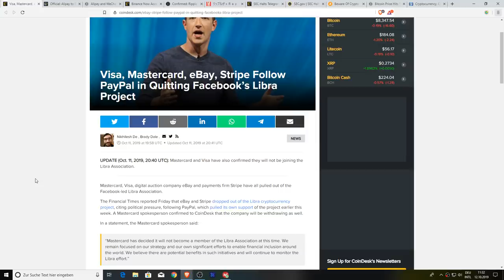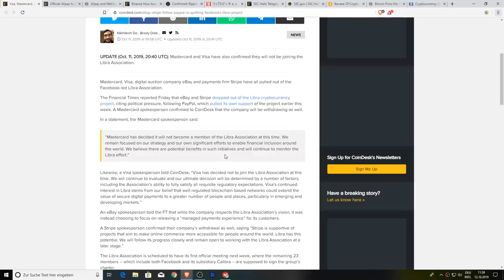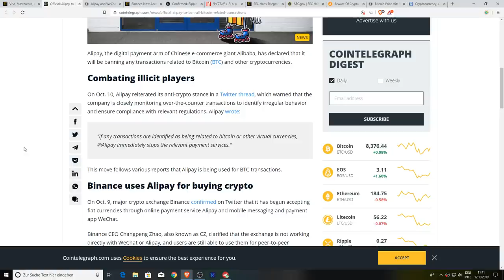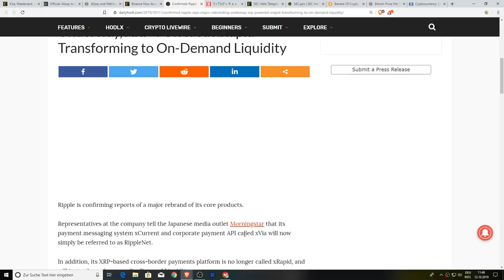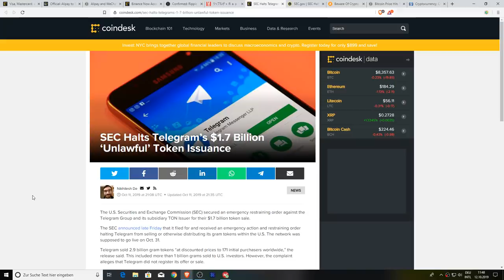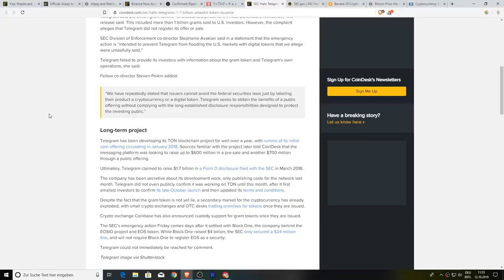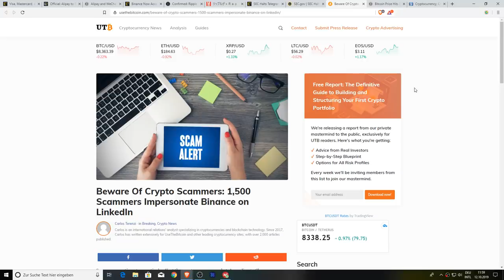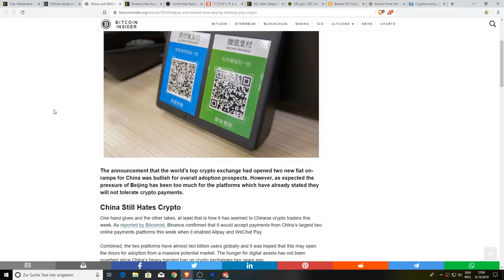Visa Mastercard PayPal + Facebook Libra, AliPay + Bitcoin, Ripple XRP Rebrand & Bitcoin Volatility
1BYhrLpntMYW97sd8K6fquTcr5MYwPAe2y

rsoKR5VHJx84oMTYbS7tWg7g5aFebYirVi

0x0e5f5CEFaA9A0713AB6D8F79E6679E22d86C21f6

RTC 2021
Chris Charles
Roman Geber
David Chosrova
Stuart Niven
Larry Gooch
Tyler Winklevoss
NBKrypto
Steven Harper
Ulf Fatman Josefsson
Mohammad Tabbaa
Brian Vaci
Jeffrey
Pete Mozar
Cryptocurrency Logic
Jonathan Robert Kraus
Josh Gorcyca
K9 Ytrup
Kaneko Tomonori
Sir Thomas11_11
Mike McCarty
Crypto And Beer Shipmate
ZEN Lunacy
VV
Nicola Kenny
Mr. Smith
Joey The Happy Farmer
Damien Walker